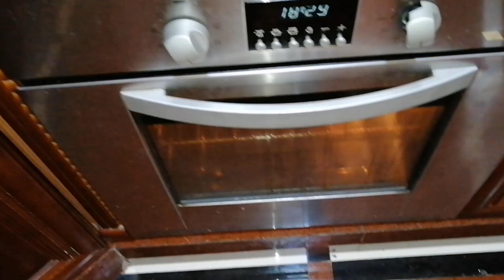lemon loaf cake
Ingredients
1 1/3 cup flour
1 cup water
3spoon milk
1 spoon lemon juice
1 teaspoon lemon zest
1/2 cup butter
1/4 salt
1 teaspoon baking powder
1 teaspoon vanilla